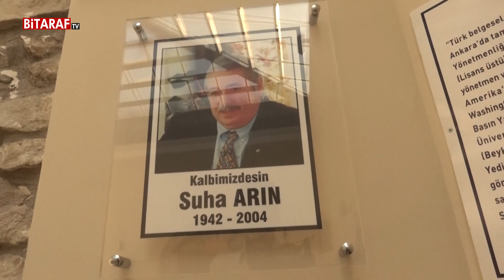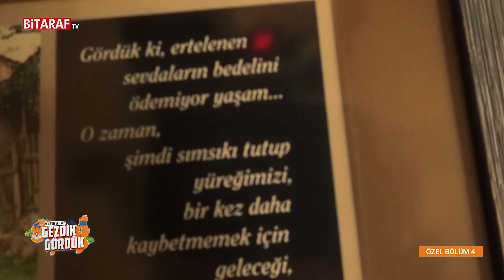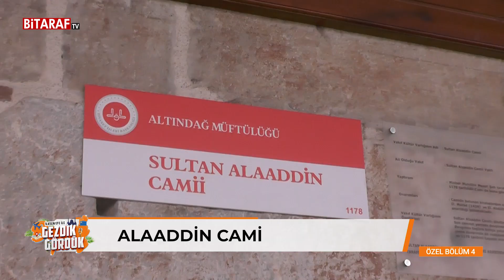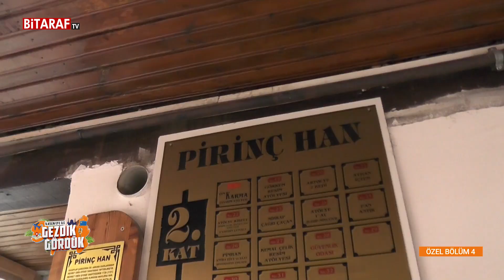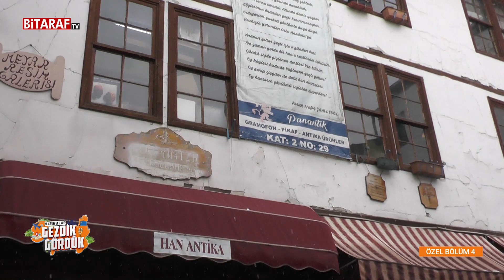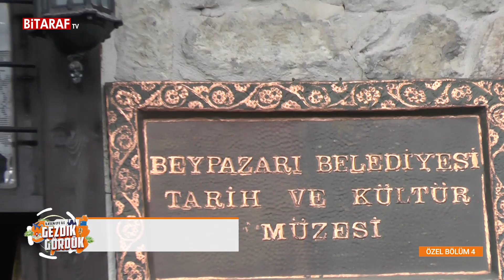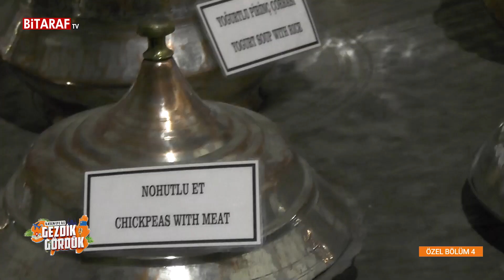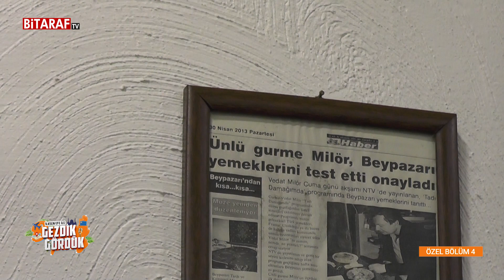İlksen Efe ile Gezdik Gördük 29. Bölüm / Özel Bölüm (4)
İlksen Efe'nin sunumuyla hazırlanan Gezdik Gördük programının 29. bölümünde Ankara, Beypazarı ve Safranbolu'yu gezdik.